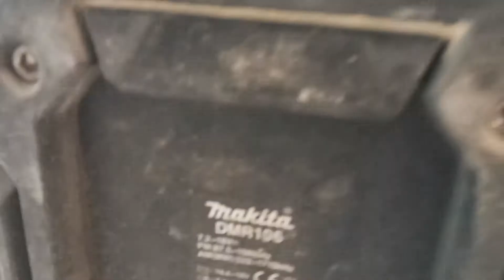Speaker Bluetooth with FM radio Makita DMR106 on construction